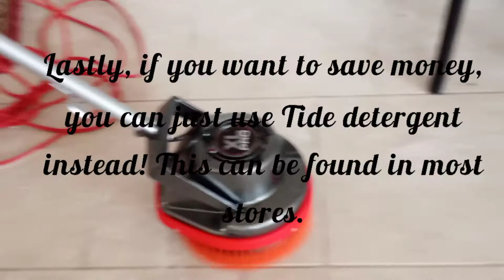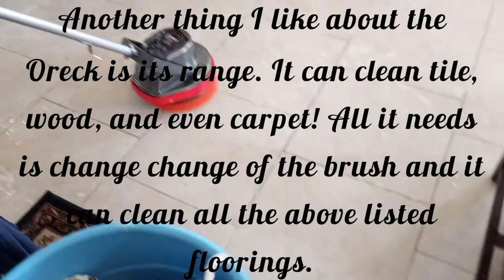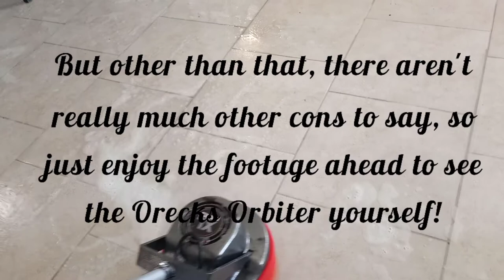Oreck Orbiter Honest Review